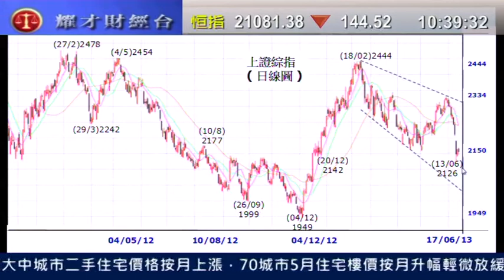耀才財經台 發逹講場 鍾蔚茵 郭思治「 上證若跌穿2,126點，下一技術防守線為2,100點」